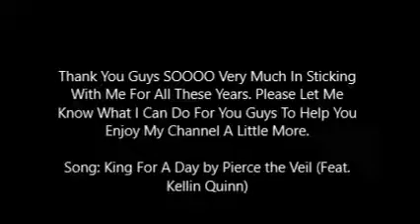What Do You Guys Want?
This is a message that I made for you guys as the viewers. I have been a part of YouTube since 2013 and I want to expand on the channel to make it more enjoyable for you guys. :)
BakurasKitten